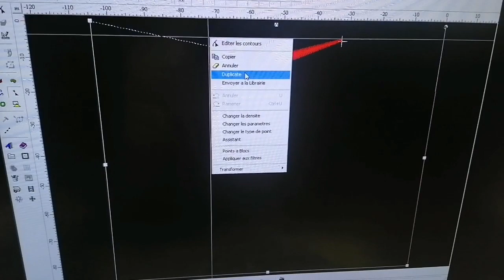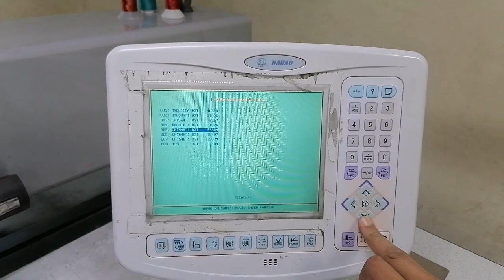الطرز على التيشيرتات او على الملابس الجاهزة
طرز على التيشيرتات
طريقة الرجوع إلى الخلف وإصلاح الفراغ في الطرز
مراكش
تكوين
تعلم
الطرز
ماكينة
آلة
برودري
تعليم
البيكاج

هو ماشي مشروع هو حرفة إلى ماغناتك تعيشك
هاد آلة التطريز بالكمبيوتر كدير مجموعة من الامتيازات فيها الطرز الرباطي بكل انواع و طرز الفتلة او الكوردون و العقيق و البيي
Telegrame:
عندنا آلات التطريز بالكمبيوتر دات جودة عالية و اسعار خيالية غير موجودة في اي مكان جي شوف و احكم